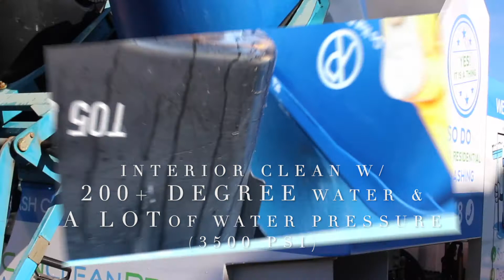Can Clean Pros | Phoenix Trash Can Cleaning | Garbage Cleaning in Phoenix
We Sanitize, Deodorize and Disinfect Your Stinky Trash Cans!

Phoenix #1 Trash Can Cleaning Service!

Monthly Clean - $25
Bi-Monthly Clean - $30
Quarterly Clean - $35